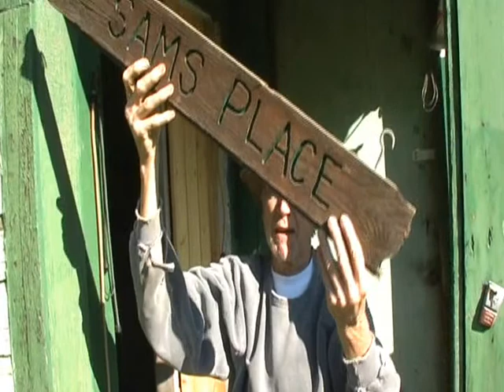Where have all the Chickens Gone?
Hit hard by the stock market